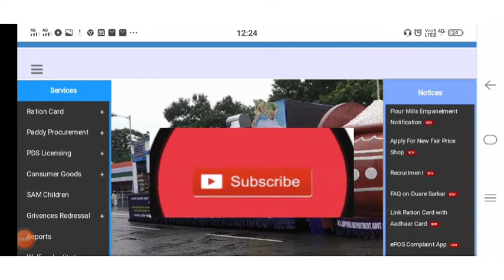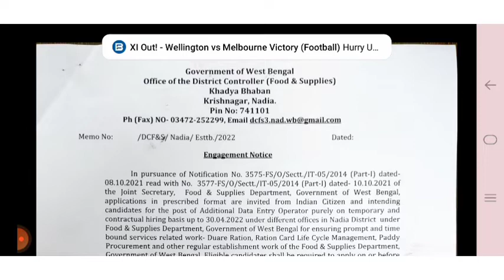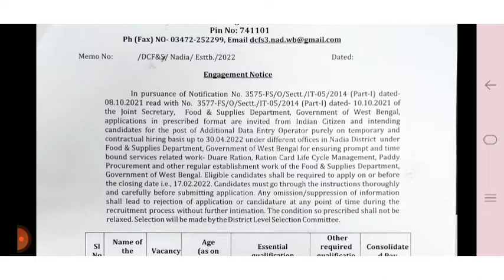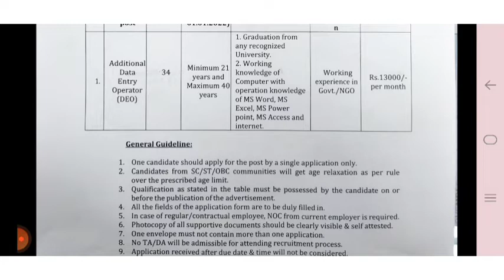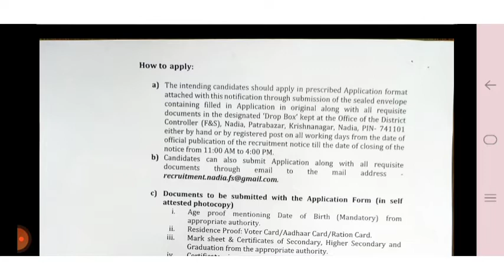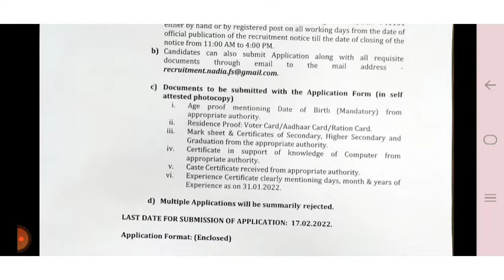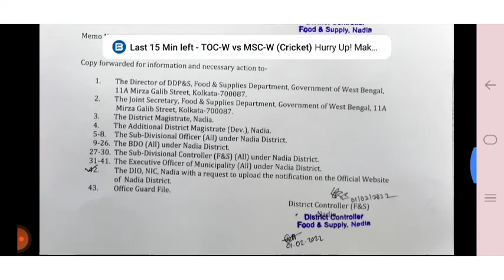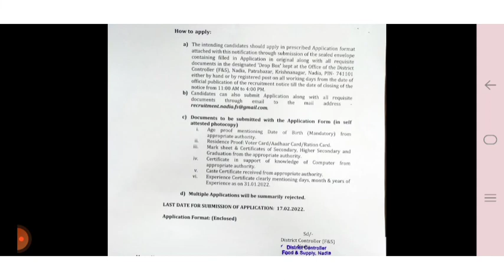khadya daftar recruitment |khadya daftar kormi niyog| khadya daftar recruitment in west bengal 2022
would and Learning

Philips trimmer (20%OFF) 👎👎👎👎👎👎

Sony Digital vlog camera ZV1 (13%OFF)👎👎👎

Boat xtend smartwatch (30%OFF)👎👎👎👎👎

BP monitor

Sugar testing machine

Philip Easy speed Steam Iron (20%OFF)👎👎👎

Khadya daftar recruitment apply Email -